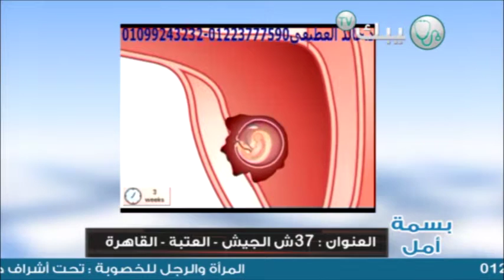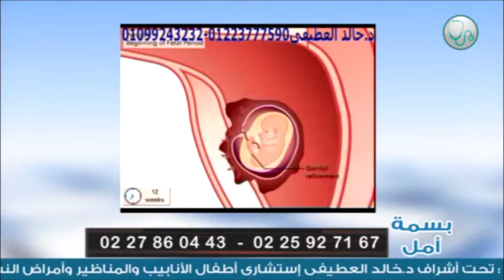كيف يحدث الحمل عند الزوجين